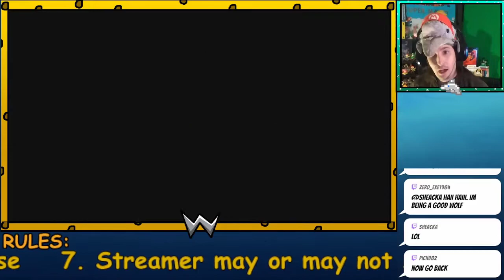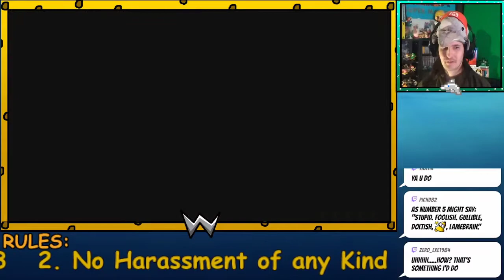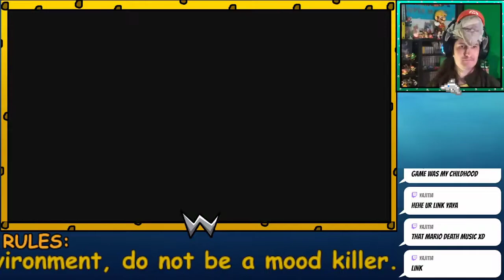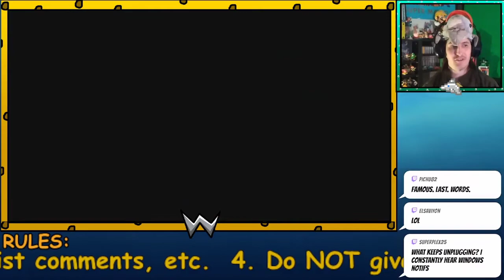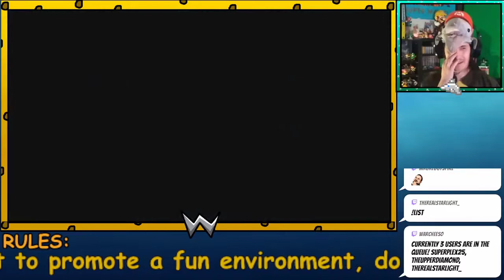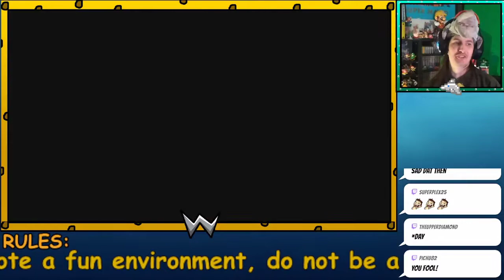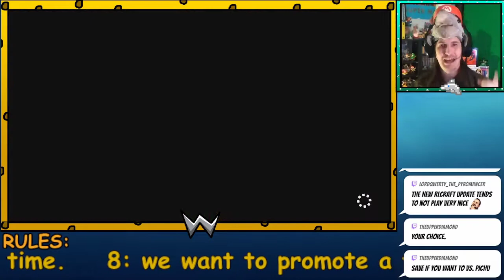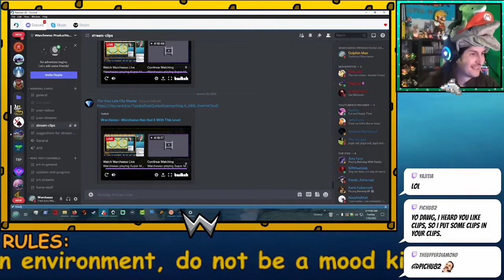Trolls, Trash, Frustration! - Super Mario Maker Stream 78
On today's Super Mario Maker 2 Stream replay, I started it off with a really good troll level! We got some really well decorated levels too, but the further I got into them, the worse they got to the point of frustration! How many levels did I clear today? Watch and find out!

Level List:

House of Spooks (Shay_)

Constant Clear Pipe Wall Jump (DAIMOND718)

The Rotten Deku Tree [OOT] (BlackFlies)

STAY BIG GO FAST (Smugs)

Super Metroid II: Mario Returns! (Mr.GreggyS)

The Race to Icicle Mountain (DIAMOND718)

Wrath of a Sensitive Cuphead fan (LordQwerty)